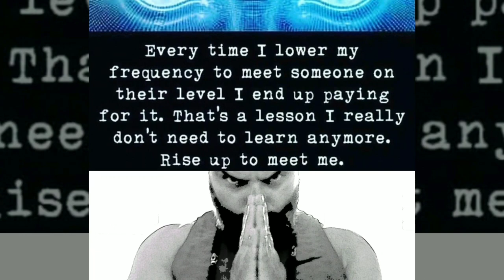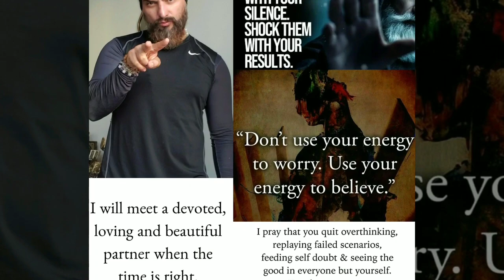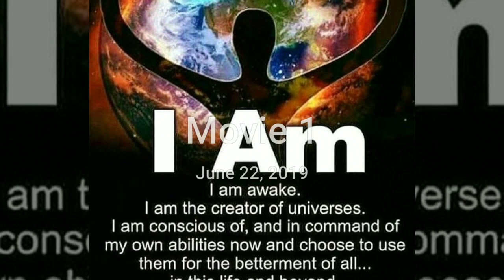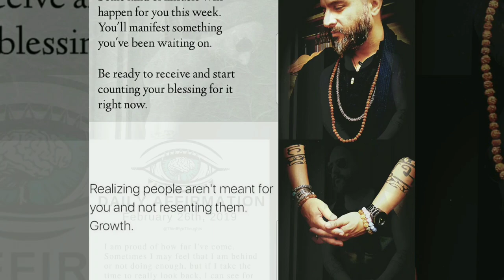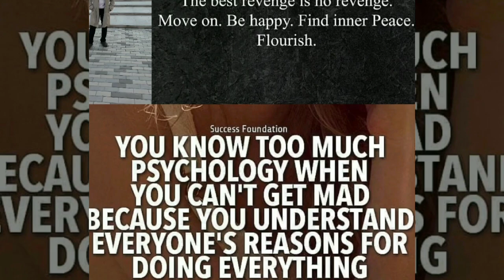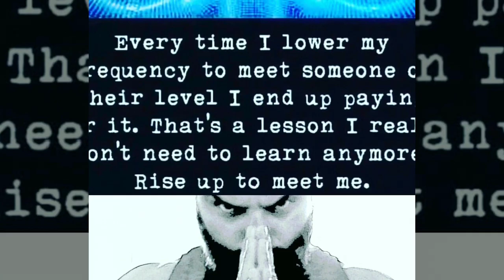iam MY POWERFUL BUT BLISSFUL AFFIRMATIONS